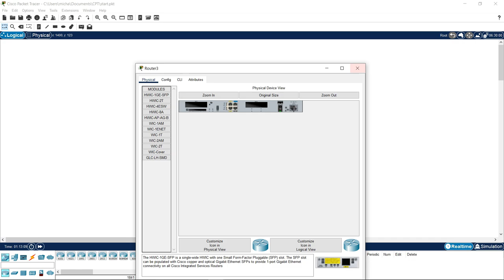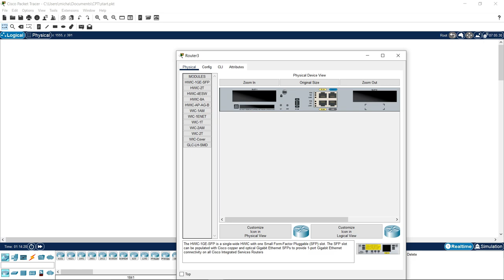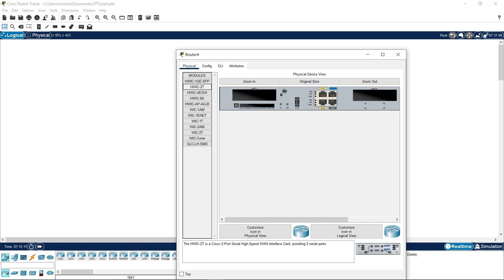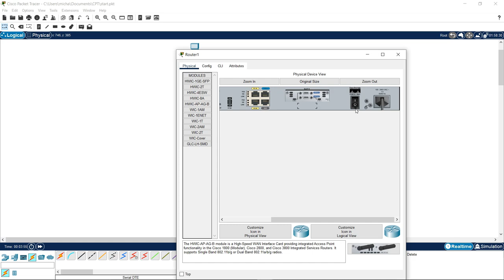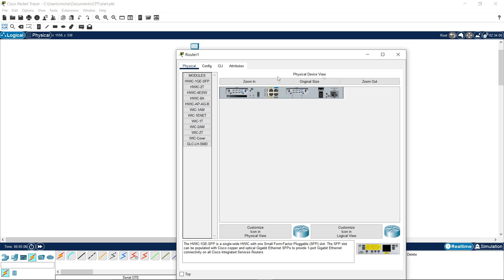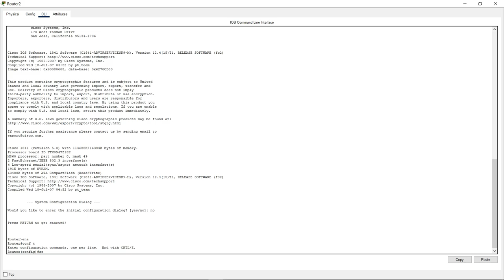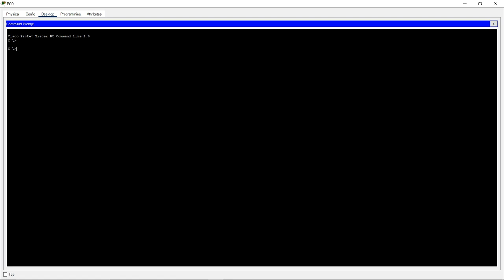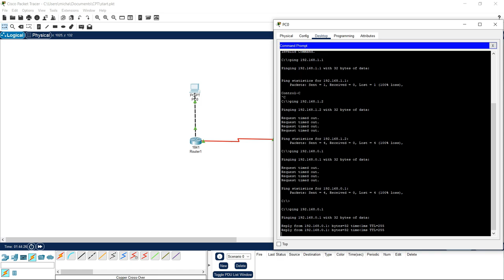#2 Cisco Packet Tracer - CLI Adresacja i Łączenie Routerów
A dzisiaj bardziej na luzie adresacjiai konfiguracja routerów CISCO w CPT
Konfiguracja interfejsu SERIAL routera CISCO komendy:
ena
conf t
int se0/1/0
ip add {ip} {maska}
no sh
exit

Zrobione!